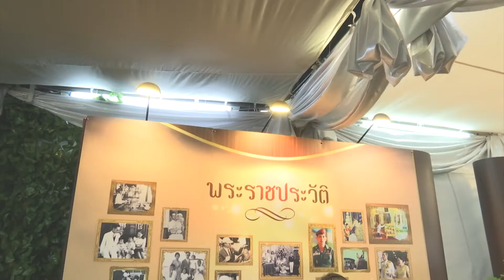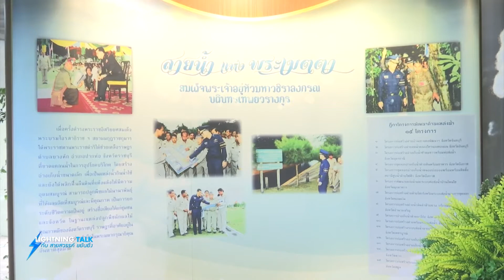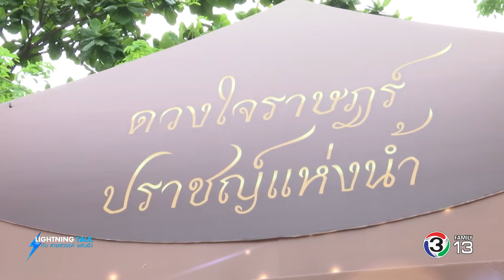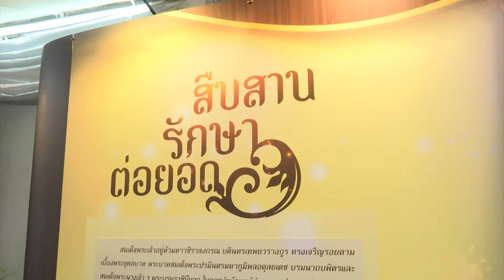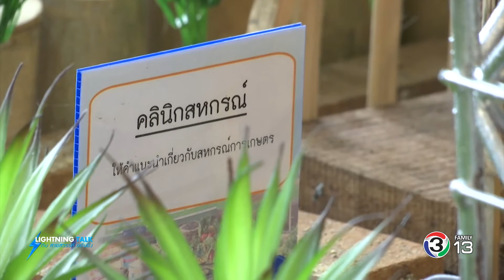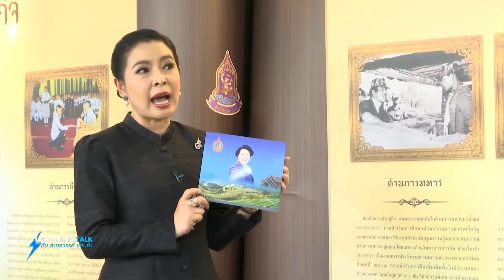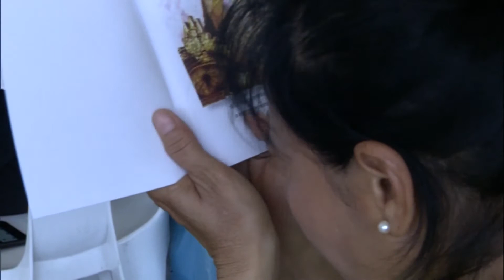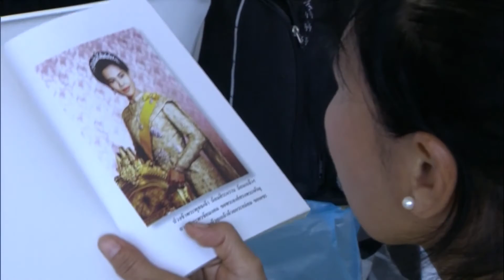ข้าพระบาท Lightning Talk ตอน พิธีมหามงคลเจริญพระพุทธมนต์ถวายพระราชกุศล วันที่ 22 สิงหาคม 2560 29 08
พิธีมหามงคลเจริญพระพุทธมนต์ถวายพระราชกุศล พระบาทสมเด็จพระปรมินทรมหาภูมิพลอดุลยเดช และถวายพระพรชัยมงคล สมเด็จพระนางเจ้าสิริกิติ์ พระบรมราชินีนาถ ใน ร.9 เนื่องในโอกาสวันเฉลิมพระชนมพรรษา 12 สิงหาคม 2560 ณ พระลานพระราชวังดุสิต เมื่อวันที่ 22 ส.ค.60 โดยอัญเชิญพระคันธารราษฎร์สมัย ร.1 มาประดิษฐานเป็นประธาน

รายการ Lightning Talk กับ สายสวรรค์ ขยันยิ่ง ชุดพิเศษ "ข้าพระบาท"
ตอนที่  212 ชื่อตอน : "พิธีมหามงคลเจริญพระพุทธมนต์ถวายพระราชกุศล วันที่ 22 สิงหาคม 2560"
ออกอากาศวันอังคารที่ 29 สิงหาคม  2560

แขกรับเชิญ :  คุณเอกชัย เพ็งสว่าง ผู้อำนวยการกลุ่มสื่อสารองค์กร สำนักงาน กปร.

ทางสถานีโทรทัศน์ไทยทีวีสีช่อง3 มีความประสงค์จะแสดงความอาลัยและน้อมรำลึกถึงพระมหากรุณาธิคุณอย่างหาที่สุดมิได้ของพระบาทสมเด็จพระปรมินทรมหาภูมิพลอดุลยเดช พระผู้เสด็จสู่สวรรคาลัย  ด้วยการผลิตรายการโทรทัศน์เฉลิมพระเกียรติพระองค์ท่าน ซึ่งนำเสนอภายใต้แนวคิดของวลี "ข้าพระบาท" เชิญพสกนิกรทุกหมู่เหล่าที่เคยถวายงานรับใช้ใต้เบื้องพระยุคลบาทพระบาทสมเด็จพระเจ้าอยู่หัว รัชกาลที่ 9 เคยเฝ้าฯรับเสด็จ หรือมีเรื่องราวต่างๆส่วนตัวที่ซาบซึ้ง ประทับใจ หรือผู้ที่ใช้ชีวิตดำเนินรอยตามแนวพระราชดำริเศรษฐกิจพอเพียง มาบอกเล่าในรายการ เพื่อถ่ายทอดพระราชปณิธาน และส่งต่อความจงรักภักดีต่อพระบาทสมเด็จพระเจ้าอยู่หัวภูมิพลอดุลยเดช และพระราชวงศ์จักรี ไปยังเยาวชนคนรุ่นใหม่ ให้เกิดความรู้รักสามัคคี รักชาติ ศาสนา  และสถาบันพระมหากษัตริย์